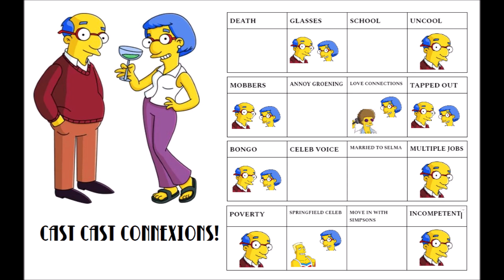Springfield Cast #20: The Van Houten Cast!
Welcome back Flumsy and Rosegold, who are you discussing this time? Kirk and Luann Van Houten? Great!